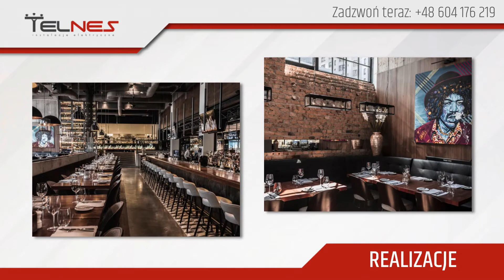Instalacje elektryczne Telnes Szkolna 10, 05-300 Stojadła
InstalacjeElektryczne to nasza specjalność w firmie Telnes. Działamy pod kierownictwem Marka, Jacka i Jarosława Karczmarskich. Funkcjonujemy na rynku usług elektrycznych od 2014 roku.

Zajmujemy się montażem instalacji elektrycznych. Wykonujemy też pomiary elektryczne. Podejmujemy się zamontowania systemów alarmowych oraz systemów przeciwpożarowych. Naszym zadaniem jest także zainstalowanie monitoringu wizyjnego. Przyjmujemy zlecenia na wykonanie instalacji fotowoltaicznych i montaż wideodomofonów. Pomagamy w tworzeniu inteligentnych budynków. Nasz wieloletni staż pracy przekłada się na wysokie kompetencje oraz dużą znajomość tajników branży elektrycznej. Gwarantujemy solidne wykonawstwo i niezawodność naszych instalacji.